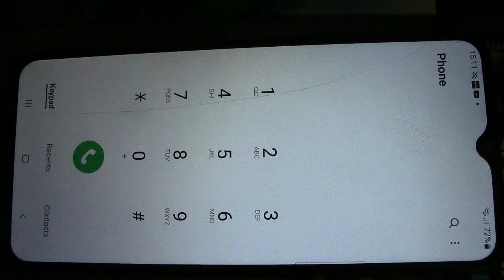How To Check A Fuse Using Android or iPhone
How To Check A Fuse Using Android or iPhone. Forget testers, this is the latest way to test a simple fuse.